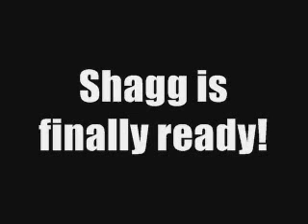Shagg Vs. Splash Woman- The Movie Trailer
Coming soon, SHAGG VS SPLASH WOMAN!